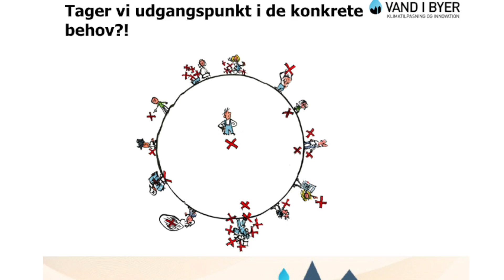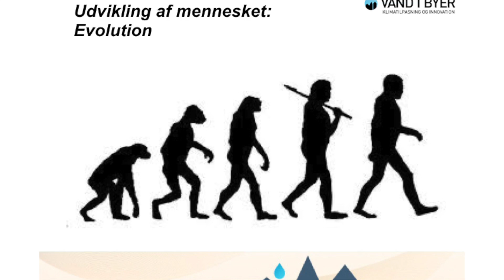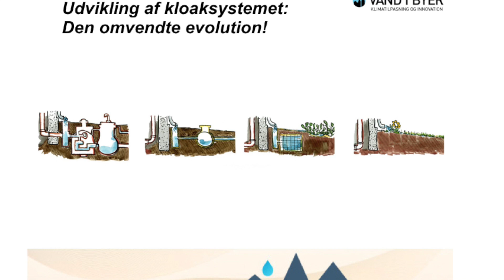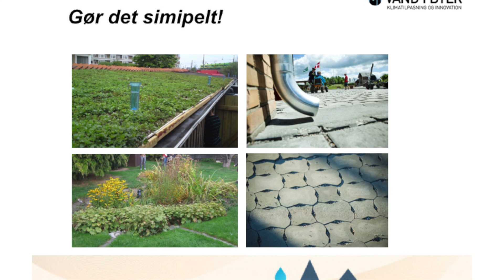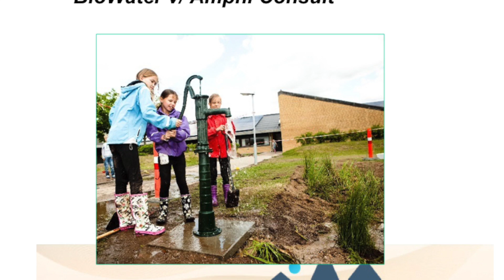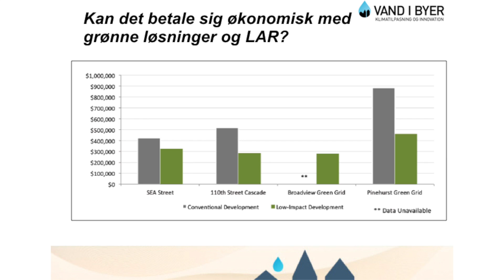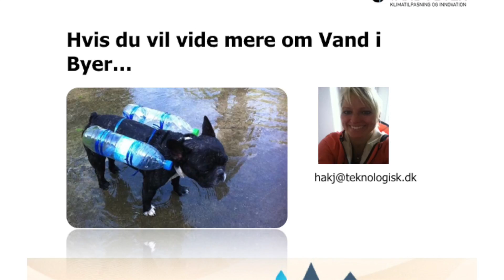KLIKOVAND 2015: Hanne Kjær Jørgensen